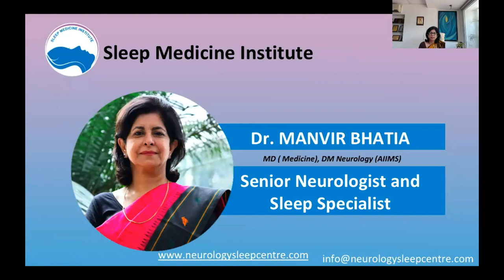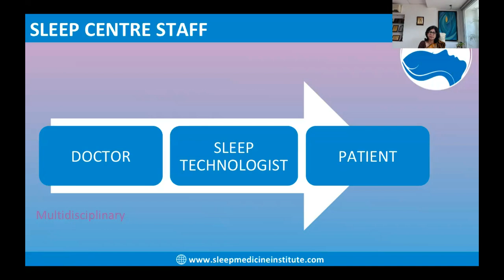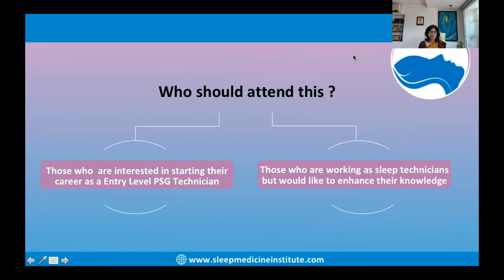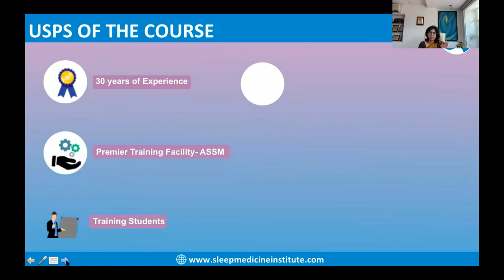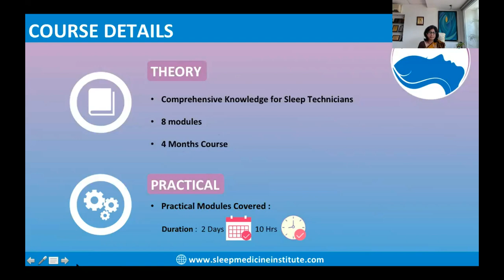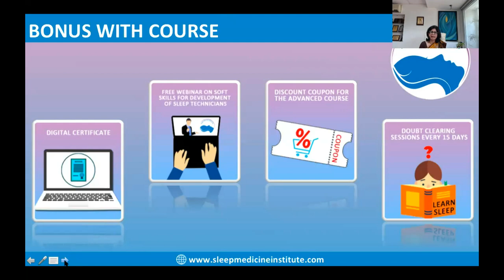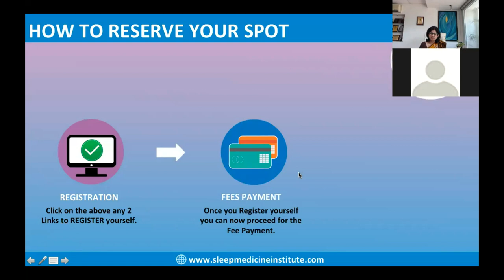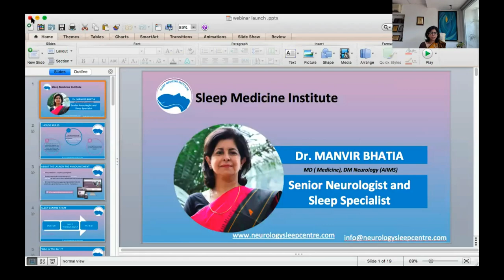Dr.Manvir Bhatia-Webinar on The Launch of Teaching Course for Sleep Medicine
Dr.Manvir Bhatia launches the First Online Teaching Platform for Doctors, Nurses, Sleep Technicians, who want to start their career in Sleep Medicine.

So Utilize this Lockdown to start something new.

So those who want to Enhance your Career in Sleep Medicine can Register Now.